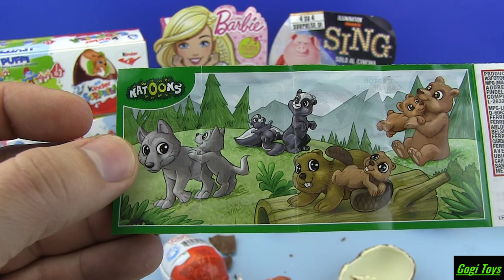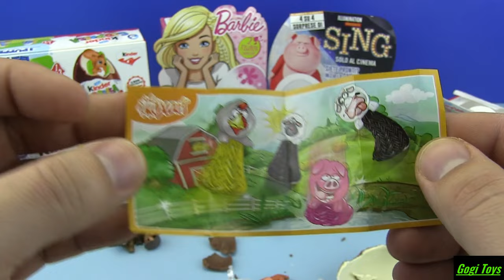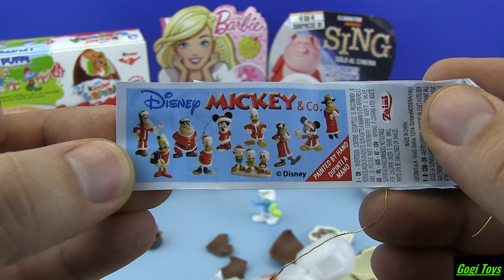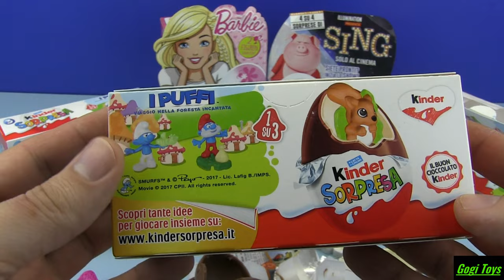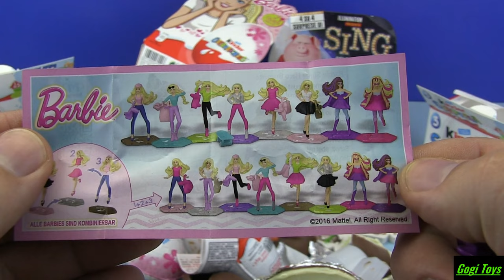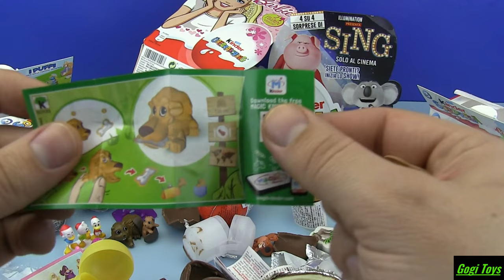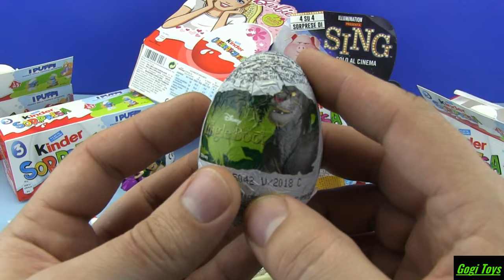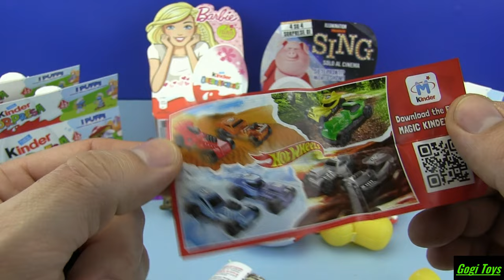26 Surprise eggs ! Igracke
Otvaranje Kinder jaja ! @gogitoys